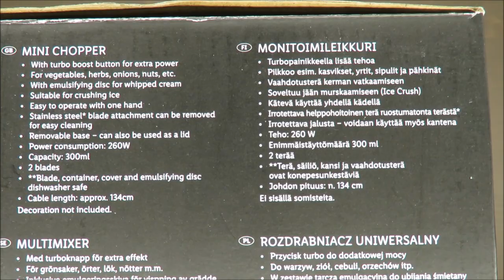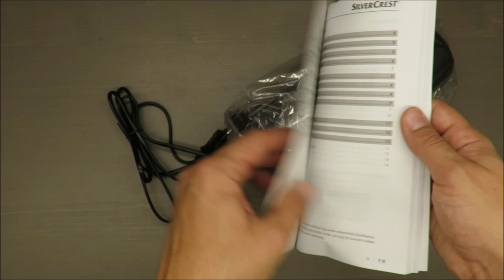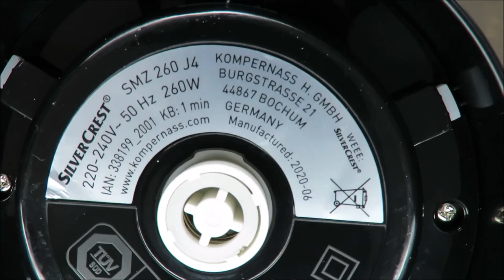SilverCrest Mini Chopper SMZ 260 J4 UNBOXING (Lidl 260W 200ml 300ml)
IAN: 338199

Features
Mini Chopper
With turbo boost button for extra power
For vegetables, herbs, onions, nuts, etc.
With emulsifying disc for whipped cream

Technical details
Mains voltage 220–240 V ∼ (alternating current), 50 Hz
CO time 1 minute ( with whisk attachment 0)
Max. filling quantity Food products up to the 300 ml marking
Liquids up to the 200 ml marking
All parts of this appliance which come into
contact with food are food-safe.